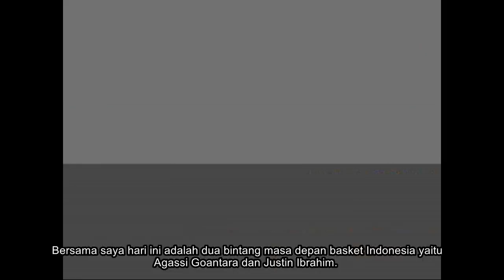Trash Talk Episode 17: Agassi Goantara & Justin Ibrahim on Their Basketball Journey!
Interviewed two future basketball players for Indonesia, Agassi Goatara and Justin Ibrahim, who shared their experience playing high school in the United States and also their goals in playing basketball.